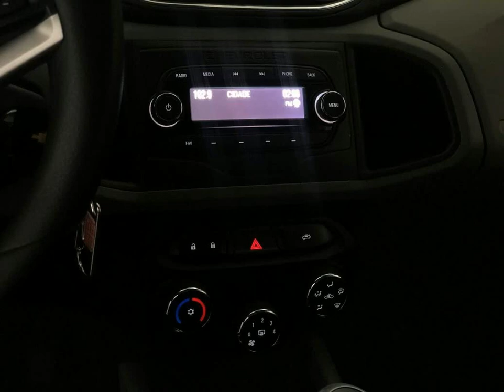CHEVROLET ONIX - 2019 - Mesquita/RJ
Atributos que você encontra, somente, na Pégasos Veículos:
- Financiamento em até 60x no CDC e entrada parcelada no cartão.
- O Preço anunciado Não refere-se ao valor À VISTA do auto e sim um plano de financiamento sugerido com 25% de entrada + valor anunciado financiado.
- Condições especiais para UBER, 99, entre outros.
- Veículos REVISADOS com garantia de 90 dias;
- Aceitamos o seu usado na troca e pagaremos muito bem nele;
-Excelente atendimento pós-venda.

Veículo: CHEVROLET / ONIX 1.0 MPFI JOY 8V
Ano: 2018/2019
Combustível: FLEX
Portas: 4 PORTAS
Câmbio: Manual
Cor: BRANCA
KM: 48.882

✅ Air Bag
✅ Ar Condicionado
✅ CD e MP3 Player
✅ Direção Hidráulica
✅ Travas Elétricas
✅ Vidros Elétricos
✅ Air Bag Lateral
✅ Calotas